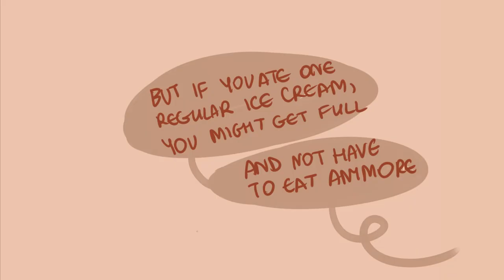you look different // Serizawa Reigen serirei //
I have no idea what happened.

The original amazing video by Brian Jordan Alvarez (sorry for the typo in the vid) is here:

Art is mine (natowe.tumblr | IG: nat.owe | T: natnatowe)